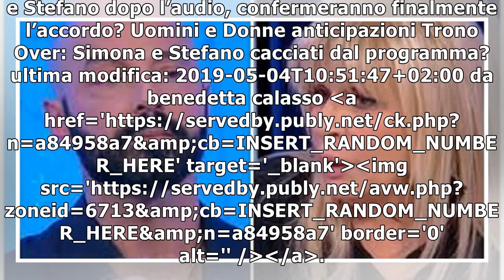Uomini e Donne anticipazioni Trono Over: Simona e Stefano cacciati dal programma?